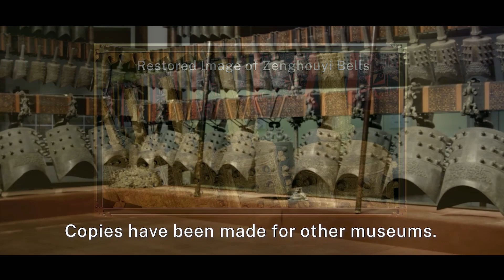Bianzhong of Marquis Yi of Zeng (Zenghouyi Bells) – Sounds of nature from 2,400 years ago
Bianzhong, or chimes, is an ancient percussion instrument of China with a history of over 3,000 years.